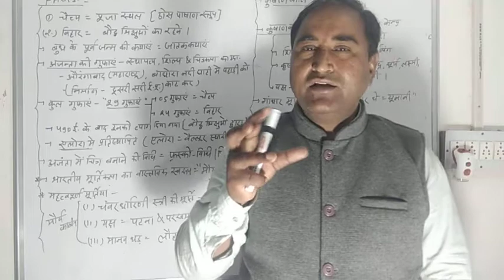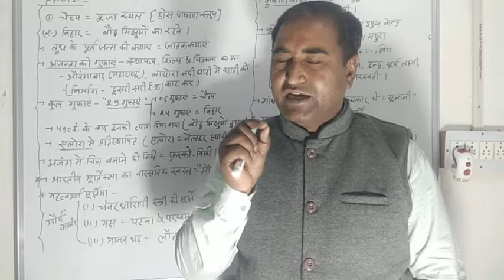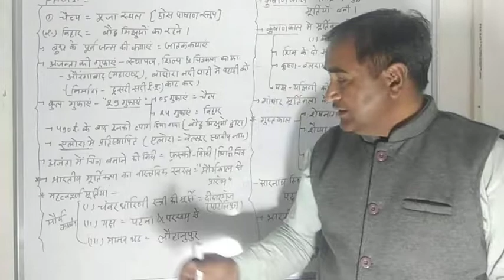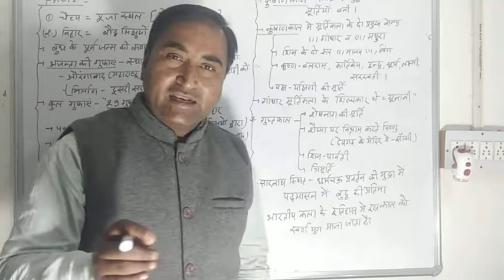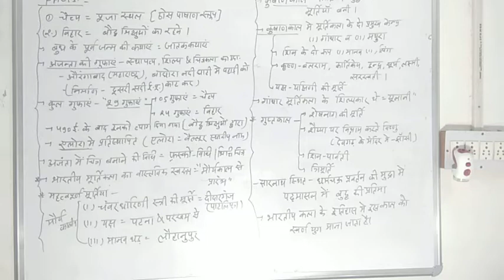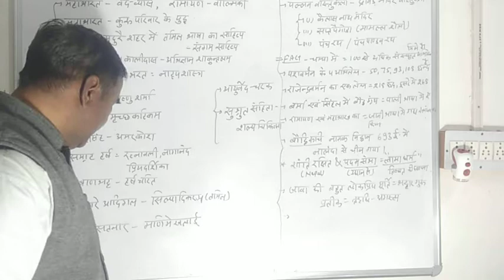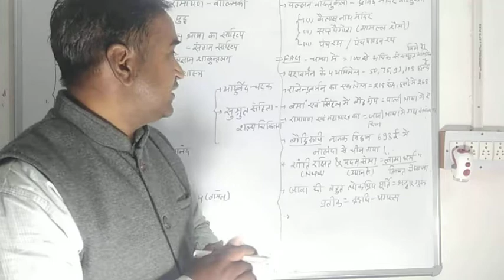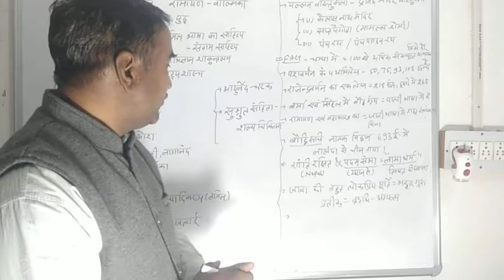कक्षा-6,पाठ-22-साहित्य एवं कला के अतिमहत्वपूर्ण प्रश्न।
REET,SSC, RAJASTHAN POLICE,D.P.,RAILWAY,RAS,IAS,VERY IMPORTANT TOPIV.